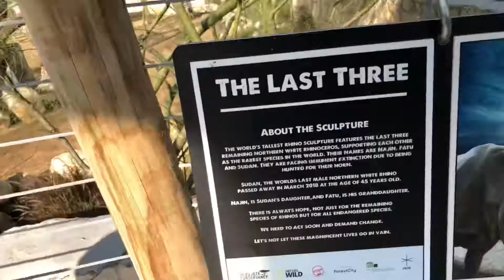Fun time at the zoo and sorry that we ended the video